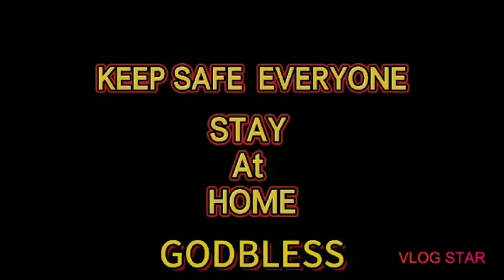sige e BRUSH ninyo pa gurls.😍😘vlog5